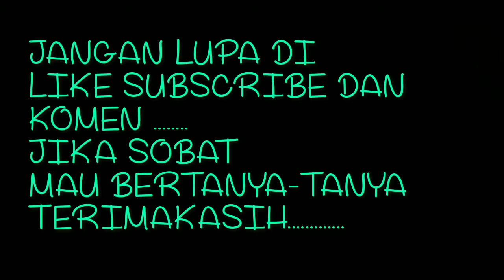CARA NGATASIN KALIPER NYANGKUT DI JARI JARI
ANTON OTOMOF.
masih banyak tutorial lainnya yang bisa dipelajari